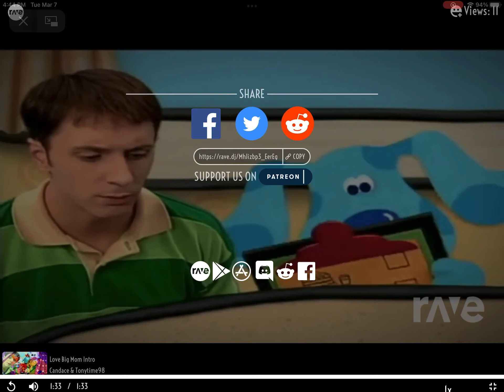Candace - I love you mom/blues big musical mashup